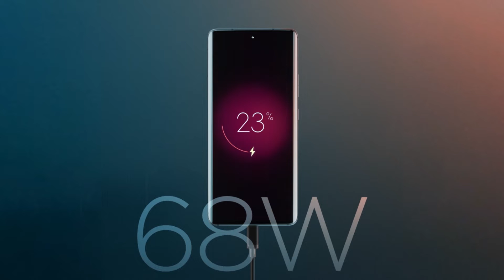Motorola Edge 30 Fusion at just ₹39,999*. Sale starts 22 Sep on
Stay charged and get the power to do everything you love with motorolaedge30fusion featuring a Massive battery. Also, get hours of power for the day in a few minutes with TurboPower™ 68W charging. Sale starts 22 September on @flipkart and at leading retail stores.